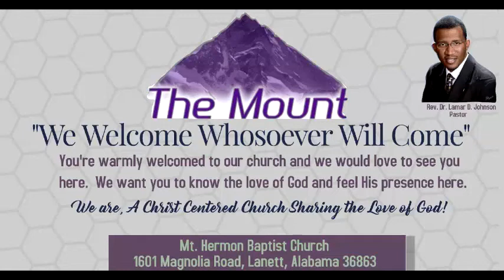Sunday July 5, 2020 Rev. Dr. Lamar D. Johnson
Mount Hermon Baptist Church
The Mount
Lanett, AL